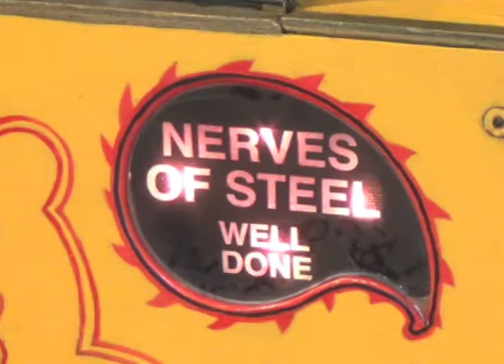King Cobra automaton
A coin operated automaton made by Arts Republic.
The challenge is to keep one’s hand on the front of
the glass. As the cobra sways eyes burning red, it
freezes, glaring and then with a sharp hiss strikes,
bearing fangs. Lights declare the player brave or
encourage a rematch.

It is extraordinary how most people cannot manage
To keep their hand there possibly because of a
instinctive primal fear of snakes.